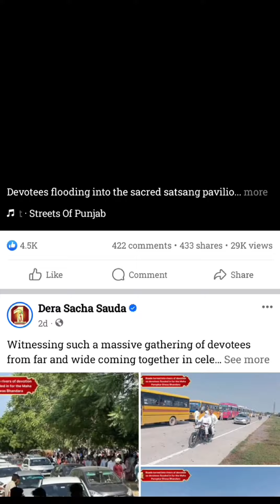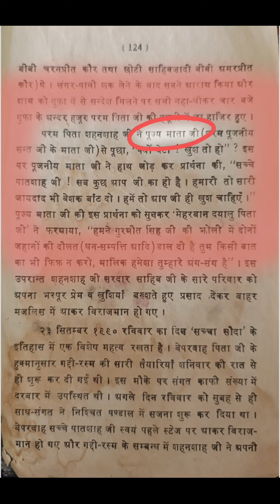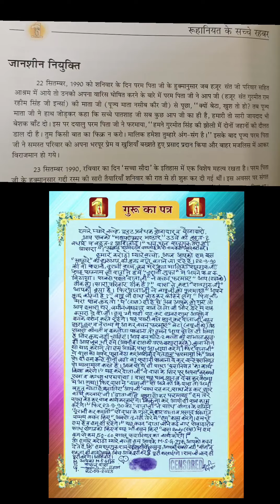शाही चिट्ठी ? की सच्चाई आई सामने | 23 sept 2023 | The Faith News